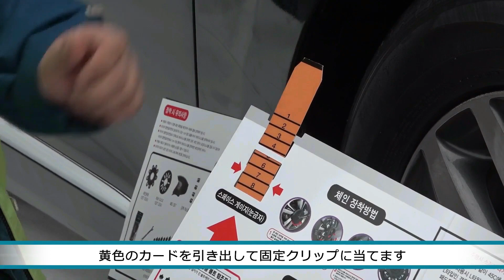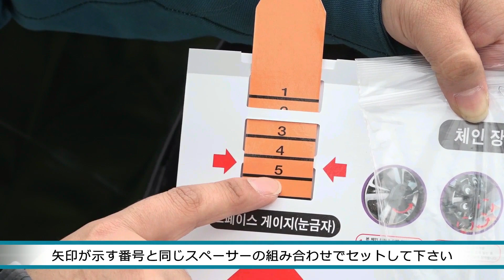ぱっと装着！簡単に取り付けできる スノーチェーン SPIKE ARMOR (スパイクアーマー) Makuake